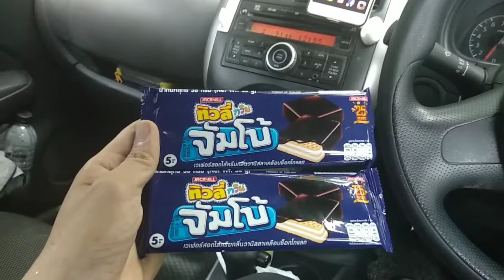ขนม10บาท มีไว้ในรถสบายใจกินอิ่มแน่นอน ทิวลี่ ทวินจัมโบ้